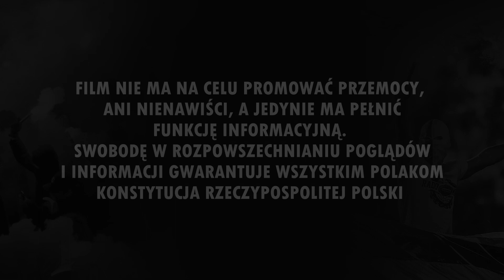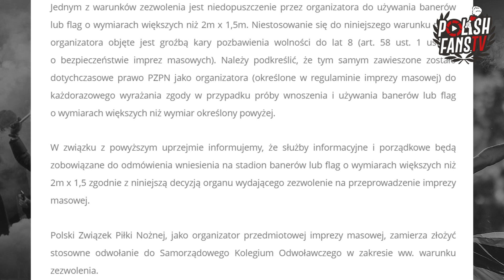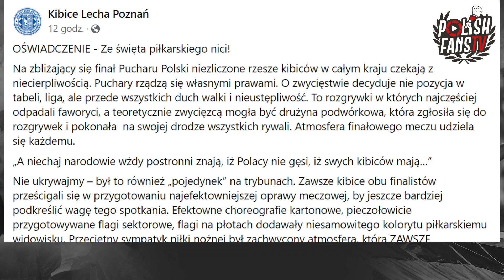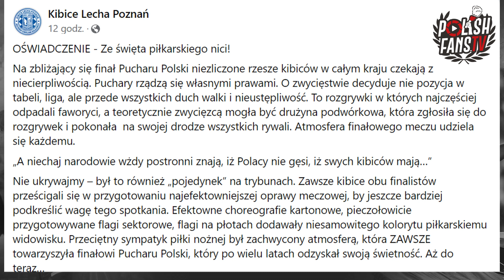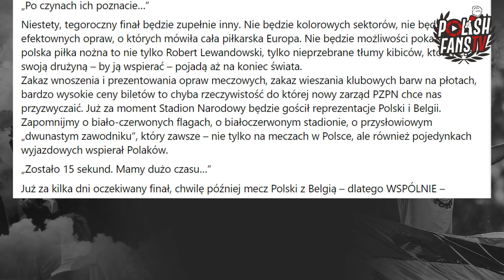Trzaskowski zakazał flag - komunikat PZPN, Rakowa i Lecha przed finałem PP [LEKTOR] (27.04.2022 r.)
Przed Finałem Pucharu Polski na Stadionie Narodowym w Warszawie: Lech Poznań - Raków Częstochowa (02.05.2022 r.)